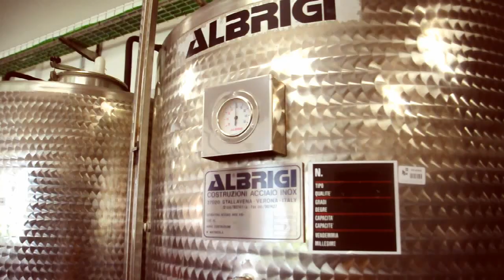Cool Discovery Episode 2 - TV Winery